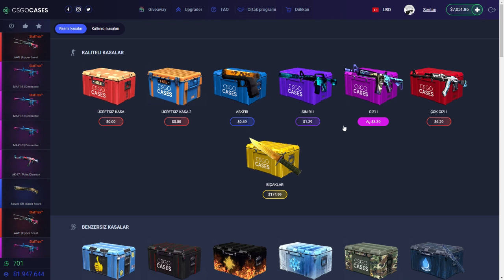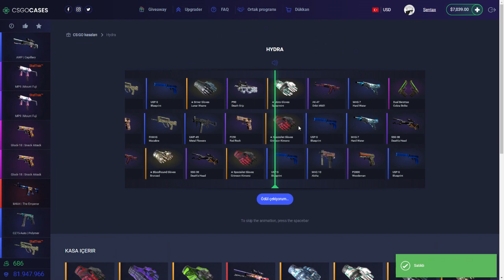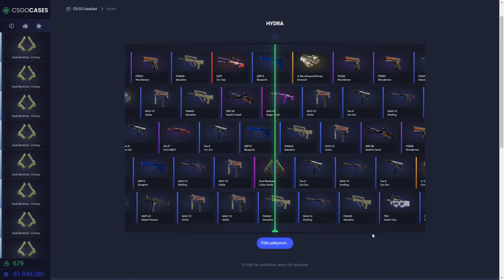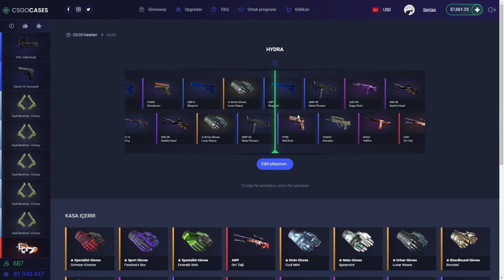CSGOCASES BU SEFER FENA BATTIK!! CSGO DEPOSİTSİZ SİTELER 2024! CSGO 2 BEDAVA SKİN ALMA! CSGOSİTESİ !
💰CSGOCASES 0.77 cent ve %10 Bonuslu Site
CODE Sentax

📧 Skype Adress                           live:.cid.2a96af644c4c6cd7
📧 Telegram                                   SentaxTv

TİCKETS
csgo CSGOCASES
csgocases katlama
csgocases code
antiskins depositsiz
antiskins kasa açılımı
cs go depositsiz site,
csgo depositsiz bedava skin,
csgo depositsiz skin,
cs go depositsiz site 2020,
csgo depositsiz bet siteleri,
csgo katlama siteleri depositsiz,
csgo depositsiz siteler skin al çık 2023,
csgo yeni depositsiz siteler,
csgo depositsiz siteler 2023 crash
csgo deposit
cs go deposit,
easy skins katlama
easyskinsdaily free
easy skins refreal code
easy skins twist
easy skins double
easy skinscrash
easy skins
simple
awp atheris trade up
awp
anti skins,
anti skins promo,
anti skins code,
anti skins promo kod,
anti skins kod,
anti skins promosyon kodu,
anti skins kut
anti skins bedava kod,
anti skins bedava,
anti skins blackwolf,
anti skins ticaret bağlantısı,
anti skins bug,
anti skins codes,
anti skins case opening
easy skins bedava 10 coin vermiyor
easy skins bedava 10 coin
hellcase 70 cent code
keydrop 50 cent code
easy skins promo
easy skins code
easy skin cod
csgo katlama siteleri

anti skins ref,
anti skins sending,
AWP ATHERİS CASE OPENİNG,
AWP ATHERİS KATLAMA,
anti skins sitesi,
anti skins skin,
anti skins takas,
anti skins türkçe,
anti skins tnt,
antiskins twitter,
anti skins tutorial,
anti skins video,
vuhd anti skins,
antiskins yeni promo kodlar,
antiskins youtube,
anti skins yeni,
anti skins yeni kodlar,
easy skins promo 2
easyskins promo
dexon
fbb
vuralucar

CSGOCASES.COM 50 CENT BAKİYE,
pandaskins
panda code

1noob1pro anti ss,
CSGOCASES 2023,
anti skins codes 2023
cs go yeni siteler,
csgo yeni depositsiz site,
csgo yeni rulet siteleri,
csgo yeni depositsiz siteler 2021,
yeni cs go bet sitele
fks somcase,
soma case cs go,
codigo promocional somcase,
CSGOCASES 2023
BLOODYCASE 2023
forcedrop kasa açılımı,
forcedrop katlama,
forcedrop bonus wheel,
forcedrop skin yatırma,
forcedrop nasıl kullanılır,
forcedrop bonus wheel code,
forcedrop item çekme,
forcedrop all or nothing,
forcedrop kasa açılımı tolunay,
forcedrop kasa açılımı sda,
forcedrop skin atma,
forcedrop item atma,
forcedrop bedava kasa,
yeni cs go bet siteleri
csgo depositsiz siteler skin al çık
csgo depositsiz siteler 2023 yeni cs go kasa açma sitesi
2020 cs go bütün depositsiz siteler
depositsiz site
depositsiz siteler
forcedrop bonus,
forcedrop bonus nasıl alınır,
forcedrop bıçak katlama,
forcedrop bakiye yükleme,
forcedrop code,
forcedrop csgo,
forcedrop case opening,
forcedrop covert,
forcedrop coffi,
forcedrop random covert,
csgo forcedrop kasa açılımı,
forcedrop c 200 рублей,
forcedrop çark kodu,
forcedrop çark,
forcedrop para çekme,
forcedrop silah çekme,
forcedrop deposit,
forcedrop dexon,
forcedrop dolar yapma,
forcedrop dragon lore,
forcedrop 5 dolar katlama,
forcedrop 10 dolardan katlama,
forcedrop 3 dolar katlama,
forcedrop 1 dolar katlama,
forcedrop en iyi kasa,
forcedrop envantere çekme,
blody case katlama,
easy skins promo,
forcedrop en iyi kasalar,
easyskins ,
bloody case promo ,
bedava 5 kasa,
bedava 5 kasa veren yeni depositsiz site
fricsay forcedrop,
bloody case
forcedrop güvenilir mi,
csgo dev güncelleme
forcedrop gloves case,
counter strike 2
forcedrop günlük kasa,
cs2
source2
Csgo2
helliantv forcedrop,
easy skins promo
csgopolygon bonus code
csgopolygon ref coded
free1 dolar csgo
free 0.5 dolar csgo
csgocases
CODE Sentax